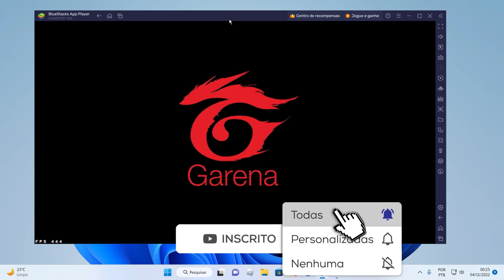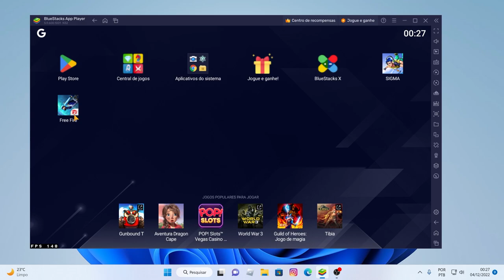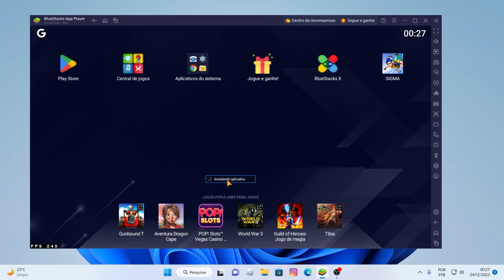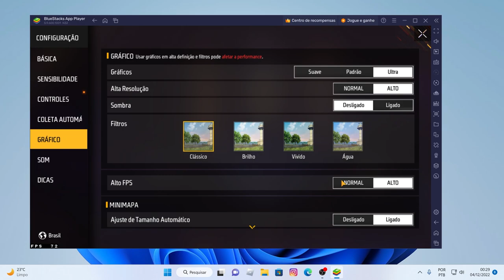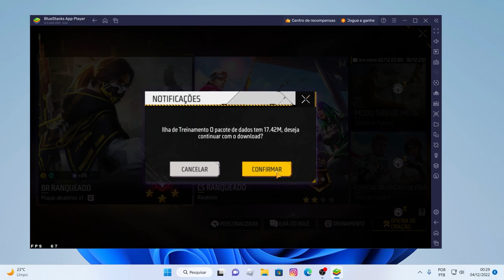FREE FIRE APK ATUALIZADO PARA TODOS OS EMULADORES APK SEM QUEDA DE FPS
SAIU NOVO APK DE BOA PRA INSTALAR O FREE FIRE NO EMULADOR E JOGAR SEM TRAVAR E SEM FICAR OSCILANDO O FPS, ESSE APK TA MUITO BOM PORQUE COM ELE O FPS FICA MAIS ESTABILIZADO.

CONFERE AI NO COMENTARIO PRA BAIXAR

CANAL DE LIVES NA ROXINHA: MapontesGamePlays